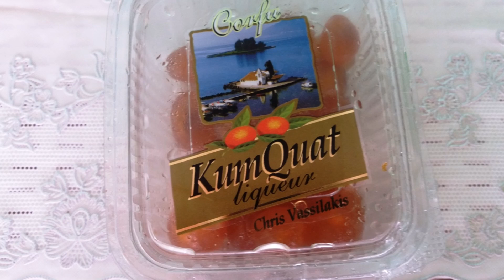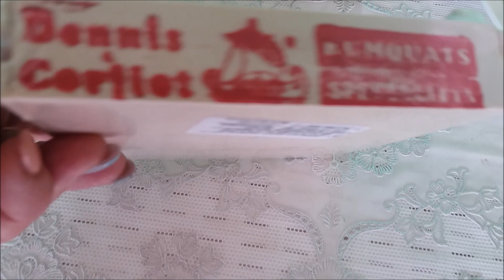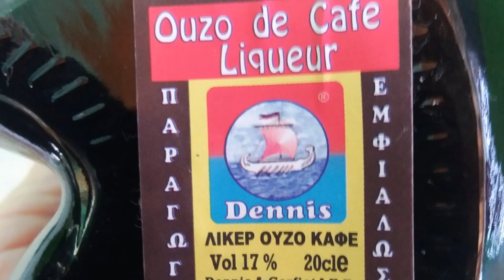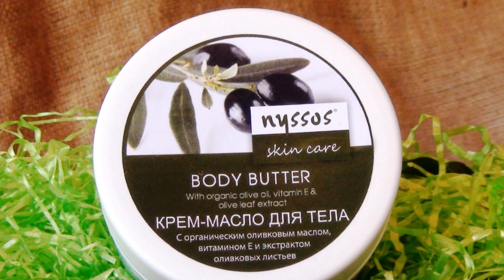СУВЕНИРЫ ИЗ КОРФУ/SOUVENIRS FROM CORFU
ЛИКЕР ИЗ КУМКВАТА, УЗО С КОФЕ, МЕТАКСА,ГРЕЧЕСКИЕ САНДАЛИИ, ИКОНЫ, ЮВЕЛИРНЫЕ ИЗДЕЛИЯ И ДР.

НА МОЕМ КАНАЛЕ ВЫ ТАКЖЕ МОЖЕТЕ ПОСМОТРЕТЬ И ДРУГИЕ ВИДЕО В ЭТИХ ПЛЕЙЛИСТАХ: